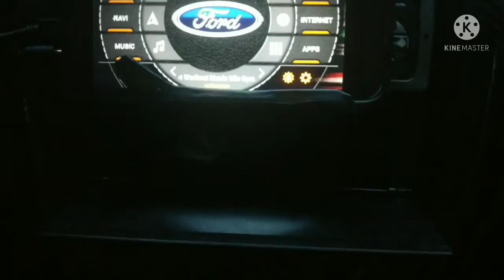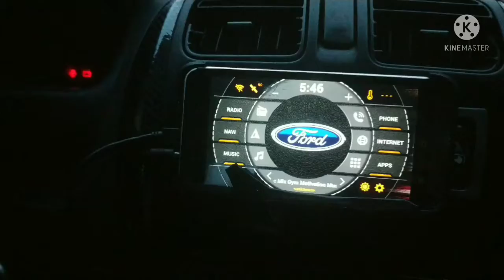My DIY HEADUNIT 😁😁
Ford lynx group

We have a pandemic now and i always think how to create

Here's my diy headunit from my old phone..
totally worth it hehe
music,radio, internet, time,